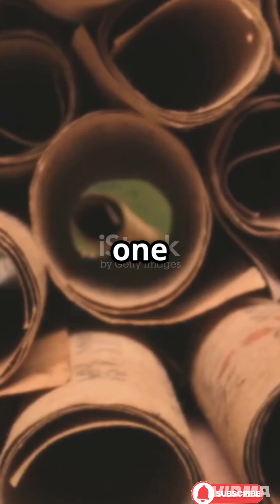AM THE ONE WHO WILL ENRICH SCIENCE. AND MY MAIN DISCOVERIES ARE NOT IN DISTANT GALAXIES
RITUAL OF THE GREAT EXPLORER OF INVISIBLE WORLDS
Today, you are more than just a person at a table. You are the Head of a Secret Scientific Expedition, a Pioneer of Textures, and a Keeper of Microscopic Universes. Your mission is to discover civilizations hidden in the grain of wood and document galaxies born in the scratches on a tabletop.
Your scientific instrument is not a fragile device with lenses, but a magical artifact folded from ordinary paper. Take a sheet of paper—it is not just paper, it is a portal rolled into a tube, your personal telescope, directed into reality. Carefully roll it up, and feel a new sensory organ being born beneath your fingers.
Sit solemnly at the table. This is not just furniture—it is your planet, your object of study, a boundless map of uncharted lands.  Your table is the Milky Way, the ocean floor, and an ancient scroll with a hidden script.
Press one eye to the pipe. Squeezing your other eye, you don't just look—you focus. An ordinary tablecloth transforms into a landscape with valleys and ridges. A crack in the varnished surface becomes a canyon. A stain from a cup becomes a lake with mysterious shores. And the pattern on the wood? Those are ancient hieroglyphs, left by nature itself!
Observe methodically, like a true scientist. Turn your "microscope," studying the reliefs. Notice how the light falls on microscopic hills and valleys. Whole worlds will open up to you: somewhere, specks of dust dance like ballerinas, somewhere, the traces of long-ago breakfasts are frozen in the honey of time.
The act of recording discoveries. Take a pencil. Your notebook is a chronicle of the invisible.  Sketch what you see: don't strive for precision, strive for meaning. You don't need photographic accuracy—you need the essence. Your sketch is not a copy, but a translation from the language of texture to the language of the heart.
Label your sketches with the gravity of a discoverer: "A cluster of stardust near the left corner," "A river-crack flowing into a sea of ​​old varnish," "Dance of shadows on the continent of a tablecloth."
When you're finished, put down your "microscope." You've just journeyed deep into the familiar and proven: to enrich science, you don't need an expensive instrument—all you need is a concentrated attention and a willingness to be amazed by the patterns of existence.
TO EVERYONE, TO EVERYONE, TO EVERYONE!
I AM THE ONE WHO WILL ENRICH SCIENCE.
 AND MY MAIN DISCOVERIES ARE NOT IN DISTANT GALAXIES, BUT IN THE CLOSE, THE TOUCH, IN THAT WHICH WAS ALWAYS RIGHT BEFORE MY EYES, BUT REQUIRED A PAPER TUBE TO BECOME VISIBLE.